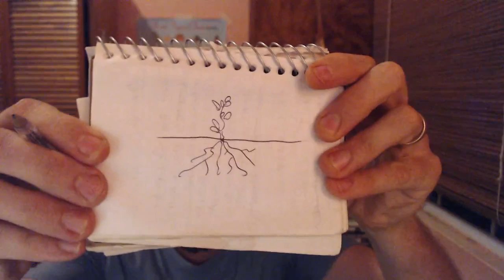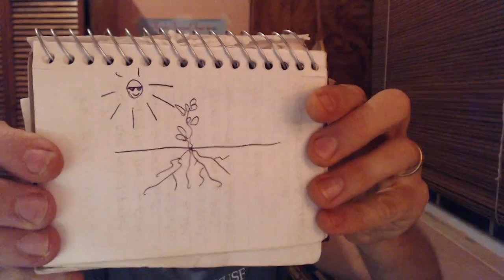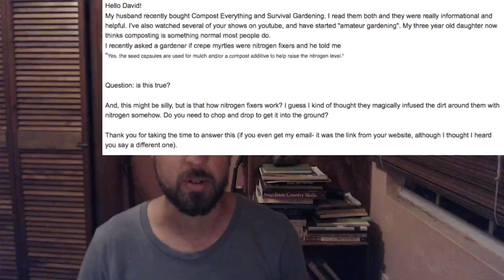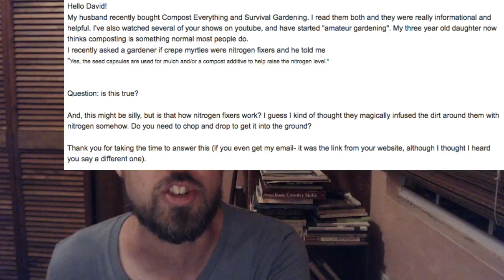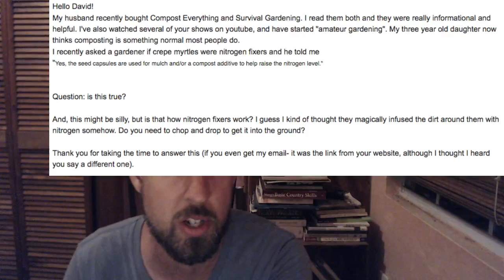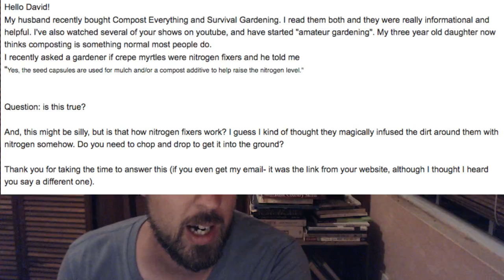Nitrogen Fixers and How They Work (Goodstream #65)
I keep getting questions about nitrogen fixers. Let's talk about them.

COMPOST EVERYTHING